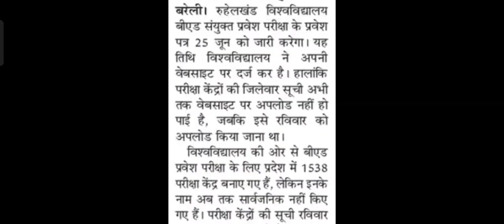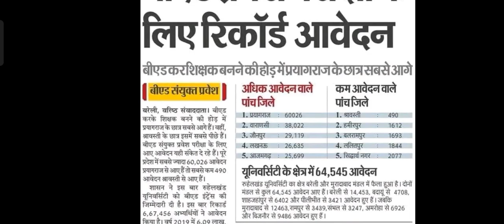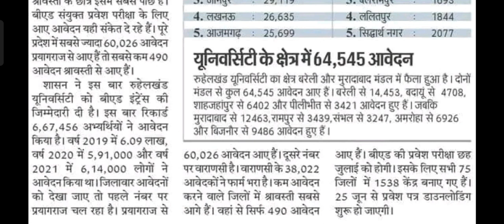खुशखबरी इन 5 जिलों को / up bed entrance exam result cut off district wise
दोस्तों,
मैं सदा प्रयास करता हूं कि आपको अच्छी सी अच्छी वीडियो दें, जो ज्ञान से परिपूर्ण और आनंददायक भी,
आप सपोर्ट करते रहिए , हम और भी अच्छा करने का प्रयास करते रहेंगे,

आपका दोस्त
Ayush Maurya

2️⃣ एक दूसरे से बातचीत व क्विज प्रतियोगिता के लिए टेलीग्राम ग्रुप

Ayush Anitayan
Form - Jaunpur, Allahabad Uttar Pradesh (India)